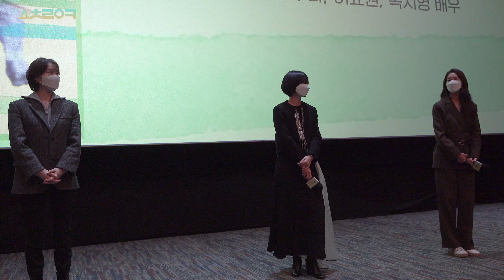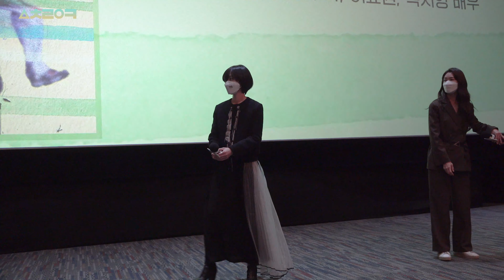211016.메가박스 코엑스 6관.고양이를 부탁해 무대인사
옥지영, 이요원, 배두나 배우가 10월 16일 오후 메가박스 코엑스 에서 진행된 고양이를 부탁해 무대인사에 참석했다.

● 공유는 자유, 2차 배포 금지
● 당일 촬영, 당일 업로드를 목표로 하고 있으나, 시간이 다소 소요될 수 있습니다.
● 모든 영상은 현장 상태에 따라 촬영 상태가 좋지 않을 수도 있으니, 양해 바랍니다.
● 현장감을 위해 사운드에 후가공을 하지 않습니다.
● 영상과 무관한 내용의 댓글, 욕설, 비방, 터무니 없는 요구, 도배, 타채널 언급 등의 글은 무통보 삭제됩니다.
● 삭제처리된 댓글은 유튜브 가이드 라인 위반에 따라 필터링된 댓글입니다.

○ Free to share, no secondary distribution
○ The goal is to shoot and upload on the same day, but it may take some time.
○ Please understand that all videos may not be filmed in good condition depending on the condition of the site.
○ No post-processing of sound for realism.
○ Please note that comments unrelated to the video, abusive language, slander, unreasonable requests, wallpapering, comments on other channels, etc. will be deleted without notice.
○ Deleted comments are comments filtered according to YouTube guidelines violations.

Specification
: Sony AX700 + BOYA MM1 Plus